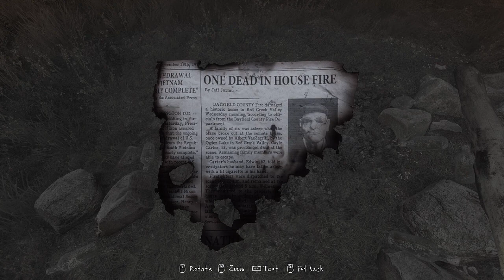The Vanishing of Ethan Carter - Part 9 - The Secret Room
Welcome back!

In this episode, we find the REAL Vandergriff House and uncover what Ethan found before us.